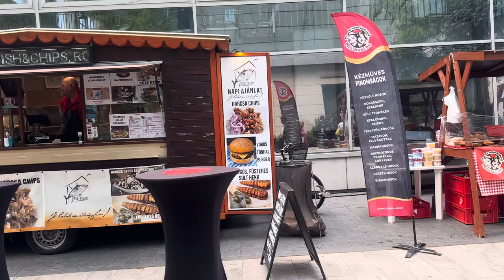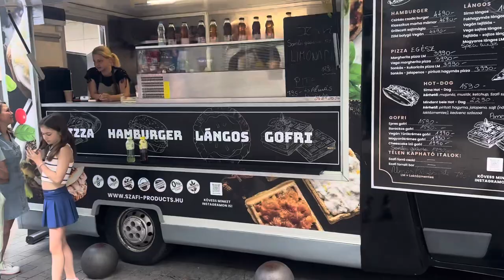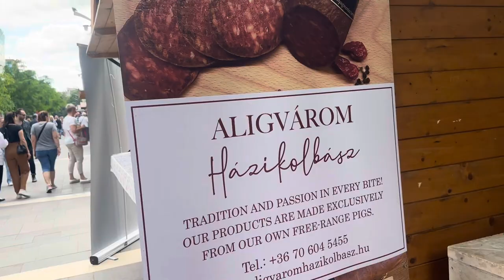Summer Stalls Outside Allee Mall || Újbuda-központ Budapest || Summer in Budapest 2024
Summer Stalls Outside Allee Mall || Újbuda-központ Budapest budapest in 2024. Girls deesses in Summer in Hungary  Summer life in Europe